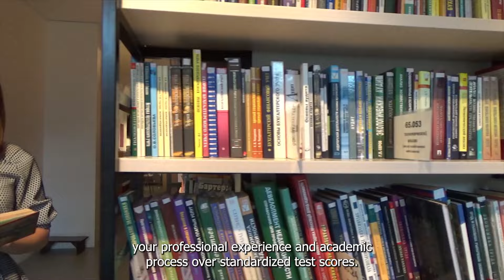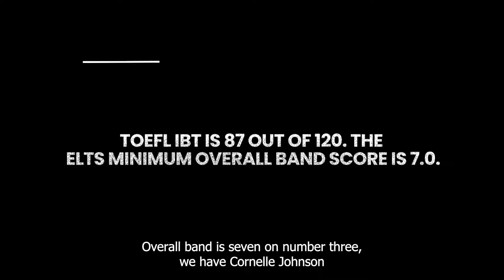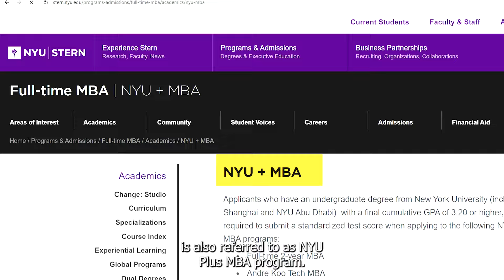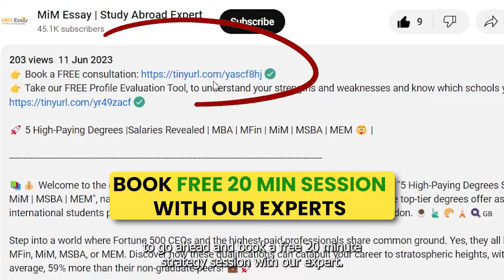Top 5 MBA Colleges Abroad Without Entrance Exam | Gmat Waiver | Gre Waiver | MBA Abroad 2024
🚀 Want to pursue an MBA abroad without entrance exams? 🎓 Our latest video reveals the top 5 MBA colleges that offer GMAT and GRE waivers for 2024! 🌟 From waivers based on work experience to unique university-specific criteria, we've covered everything you need to know to start your MBA journey without standardized tests. 💼 Discover the best MBA programs that value your professional and academic achievements over test scores.

In this video:

✅ University of Texas at Austin - McCombs School of Business: Learn how to qualify for a GMAT/GRE waiver through work experience and academic records.
✅ UCLA Anderson: Explore their flexible application process and entrance exam waiver options.
✅ Cornell Johnson: Understand the criteria for requesting a GMAT/GRE waiver and how to make your application stand out.
✅ NYU Stern: Discover the NYU Undergraduate Test Waiver and how it can benefit your MBA application.
✅ USC Marshall: Find out how to obtain a test waiver by showcasing your academic success and professional experience.

📈 With over 50 business schools globally offering test waivers, your path to an MBA abroad is more accessible than ever. Don’t let entrance exams hold you back from achieving your educational and career goals.

Join us as we explore the MBA programs that pave the way to exceptional career achievements and financial success! 🌍

🌟 Timestamps:
00:00 - Introduction
01:05 - The Appeal of GMAT/GRE Waivers
01:30 - University of Texas at Austin - McCombs School of Business
02:17 - UCLA Anderson's Admission Process
02:37 - Cornell Johnson's Unique Offer
02:58 - NYU Stern's Undergraduate Test Waiver
03:25 - USC Marshall’s Test Waiver Process
03:54 - Conclusion & Free Strategy Session Offer